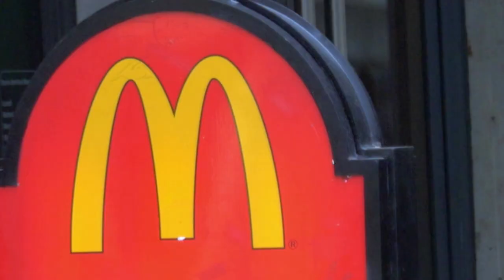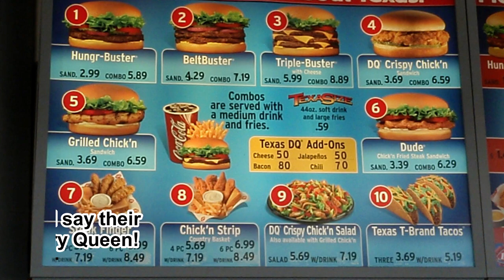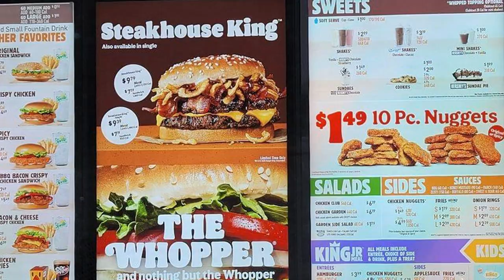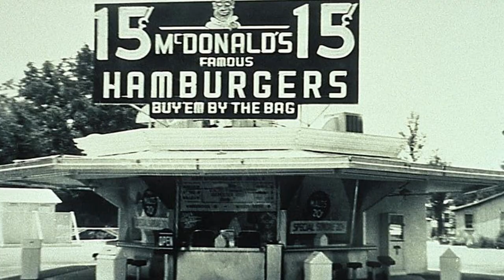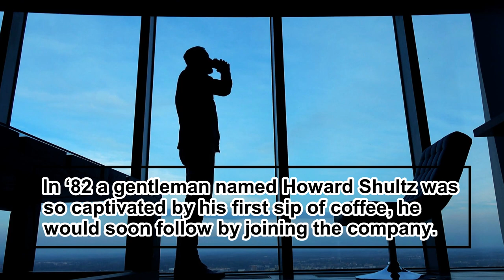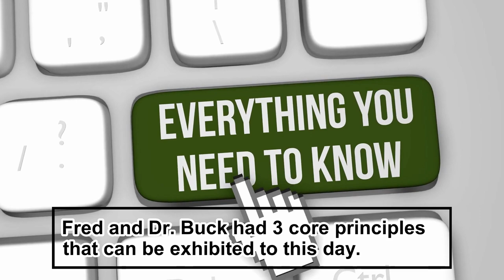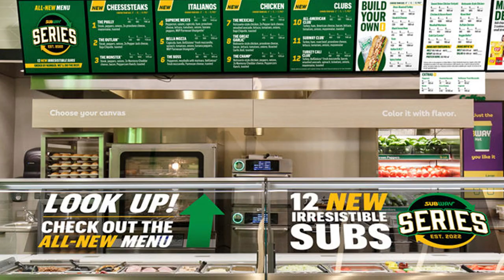Top 10 Fast Food Chains in the US 2022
10 biggest fast food chains in America. Ranked by number of locations. Our individual details of each chain focus primarily on positive things, history, and/or fun facts.

Also let us know if you have any questions, or suggestions on what you’d like to see next.

We are not nutritionists or doctors. We just love food. For the past several years we spent our free time just learning about food for fun. So we decided to share some of our knowledge and findings. This video is our opinion and is for entertainment and education purposes. We were not paid or provided products for any of our mentions. The opinions expressed in this video are purely our own. We hope that by providing in-depth reviews, and comparisons we can share our love of food with you.